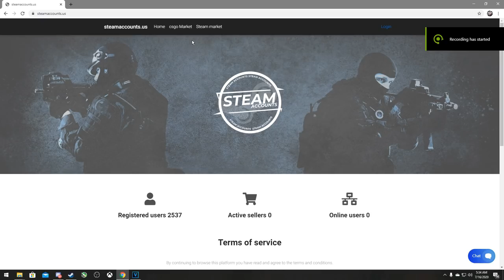Si-a bagat hack-ul si m-a distrus :( - Dangerzone Hacking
Specs :

- Cpu : i7 8700k 5.2 ghz
- Gpu : MSI GeForce GTX 1070 Ti Armor @2100mhz
- Mobo : MSI Z370 TOMAHAWK
- Ram : Crucial 24 GB DDR4 3466 MHz cl18